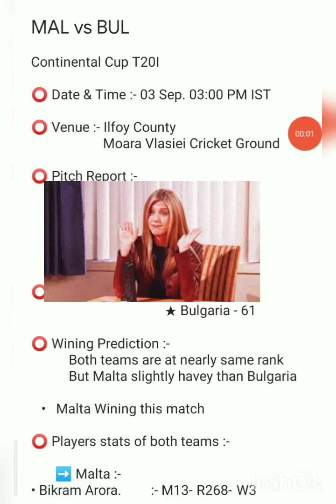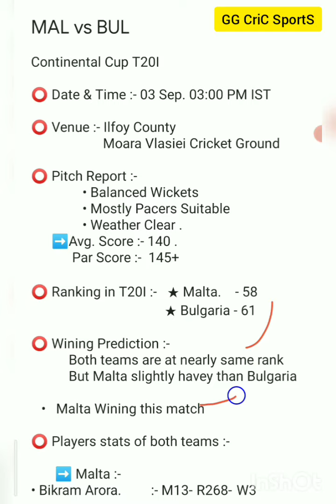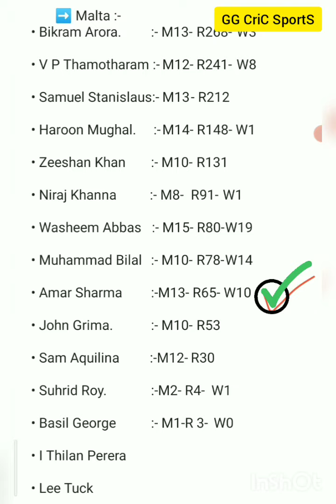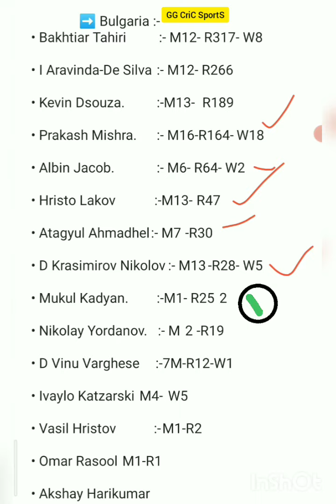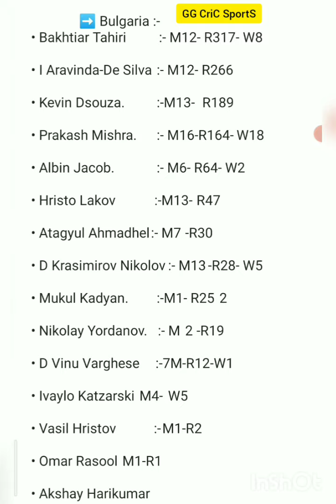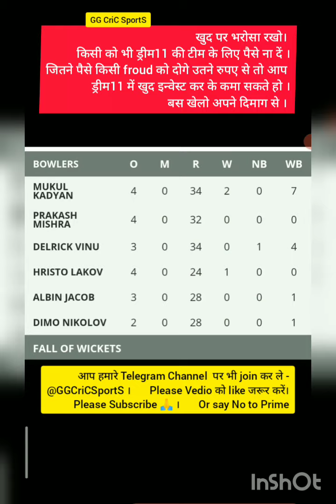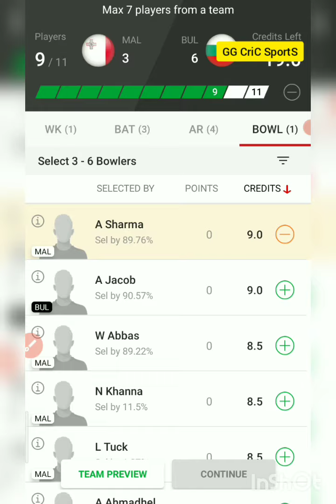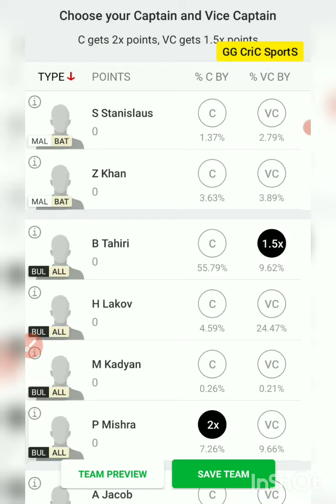MAL vs BUL T20I । Malta vs Bulgaria T20I Dream11 Prediction । MALvsBUL । Best Grand League team।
Malta vs Bulgaria T20I ।
Continental Cup- T20I

⭕ This analysis is based on my understanding and knowledge . Please make your own decision 🙏.

⭕ Dream 11 takes great care to comply with all Central and state legislation in India to ensure that users are fully protected.
Dream11 constitutes a 'game of mere skill' . Which make the Dream11 game exempt from the provisions of the public Gambling act, 1867(PGA)